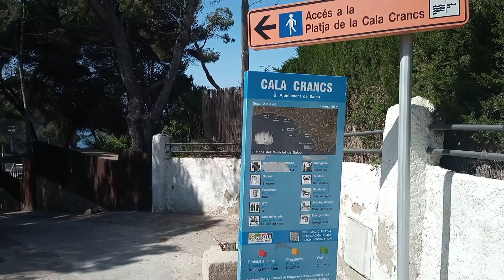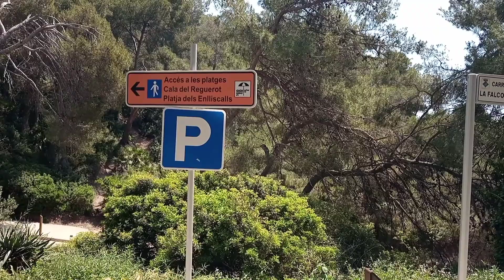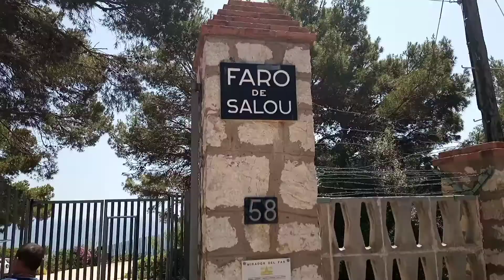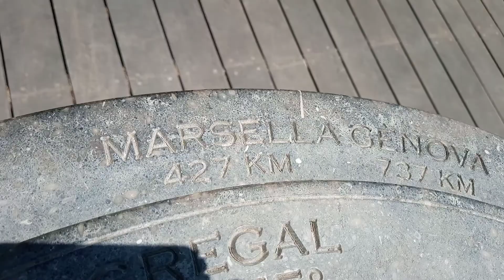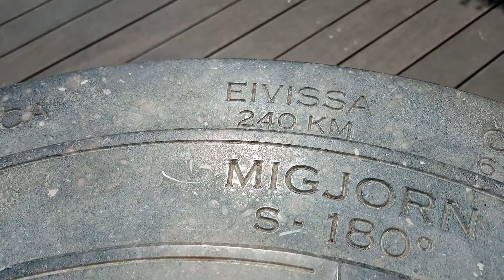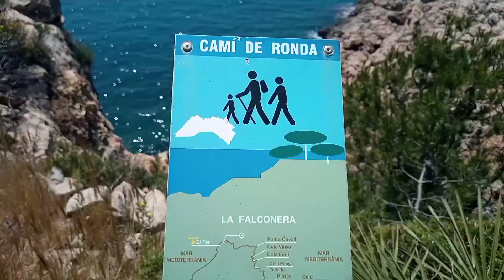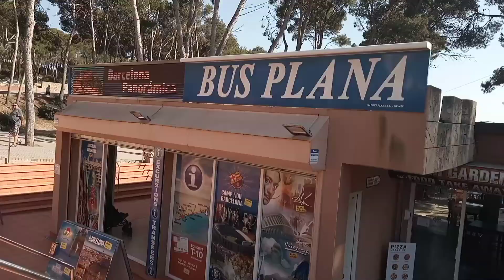Пляжи Кап Салоу ( Коста Дорада, Испания). 17.05.2022. Cap Salou beaches ( Costa Dorada, Spain ).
Уникальный уголок Средиземноморья на Коста Дорада в Испании - между Ла Пинедой и Салоу в провинции Таррагона.